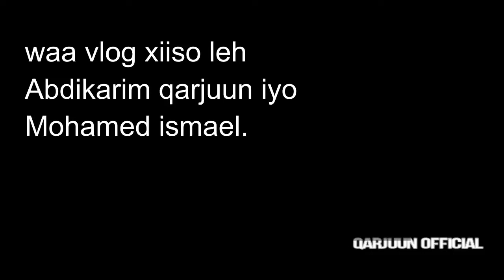Vlogg från Västerås till Uppsala.